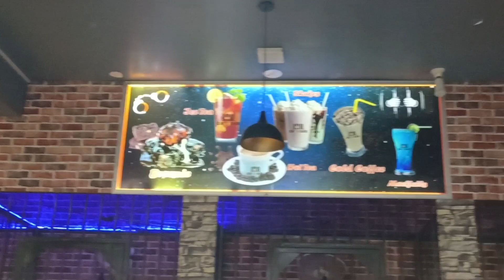कंचन के साथ 1k सेलिब्रेशन ll 1k celebration Ambikapur Jail Chai Bar ll# comedy video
sweta kujur
kanchan dewagan
1k celebration
#1000 celebration
ambikapur jail Chai bar
ambikapur jail chai bar restaurant
ambikapur restaurant
jail chai bar
Instagram link __ sweta.kujur.9

मेरी वीडियो देखने के लिए दिल से शुक्रिया